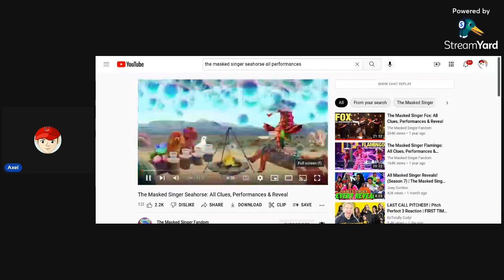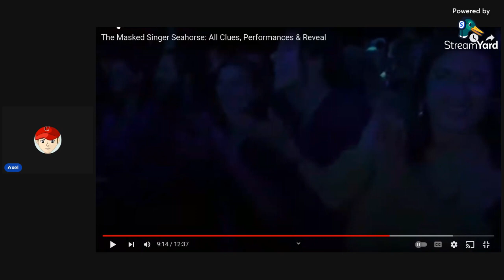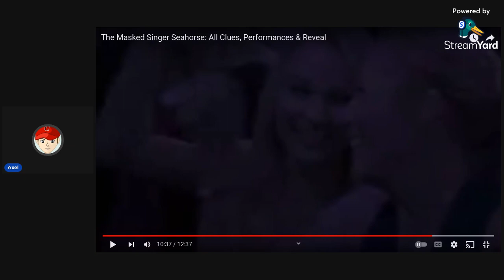Axel Reacts To The Masked Singer US Season 4 Seahorse All Performances And Reveal